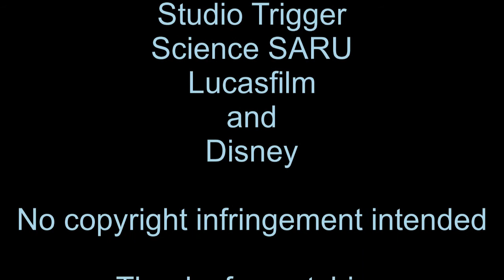Star Wars: Visions (2021) Killcount